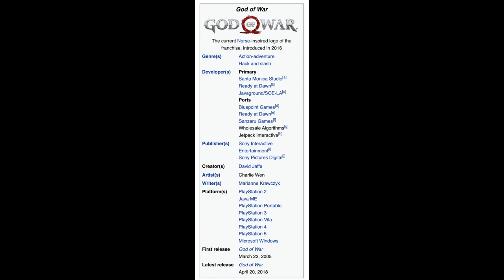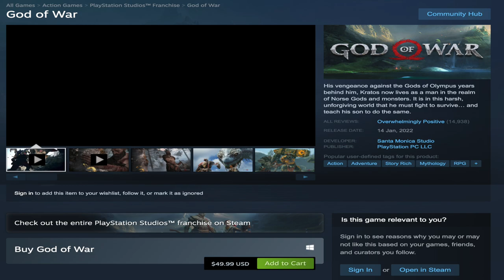ប្រវត្តសង្ខេបនៃដេីមកំណេីត Kratos (God of War) | GMK សម្រាយហ្គេម